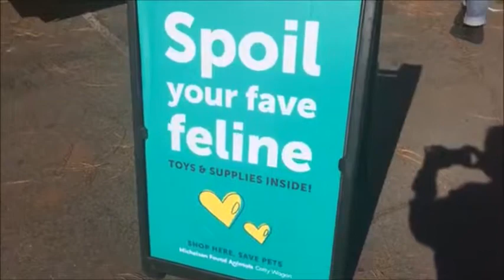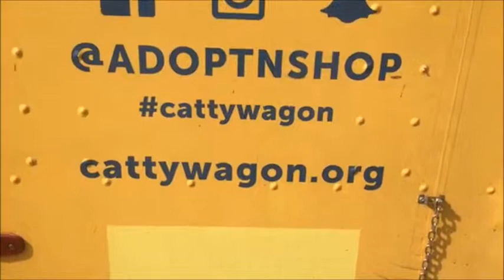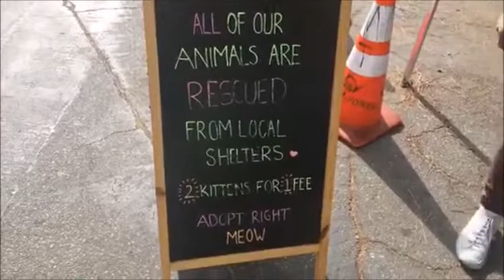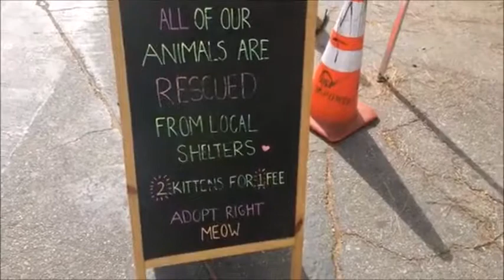Cattywagon visits the Tofurky Trot Los Angeles | MFA Live!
The CattyWagon is meowing from Tofurky Trot Los Angeles today until 3pm! Trot over to the CattyWagon to meet your newest feline family member 😻🦃